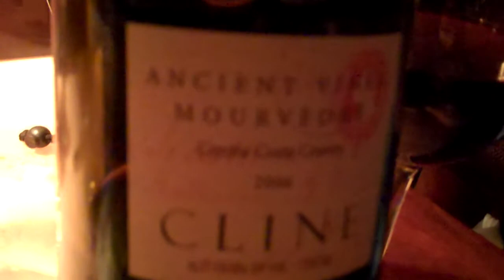WineChannelTV stops by the Salt Rock Grill for some fine wine and steak!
Wine Channel TV's JustJess sips some darn good Mourvedre at this Florida Hotspot!